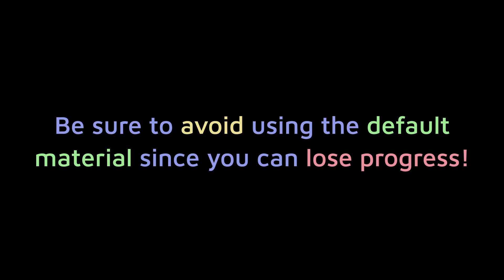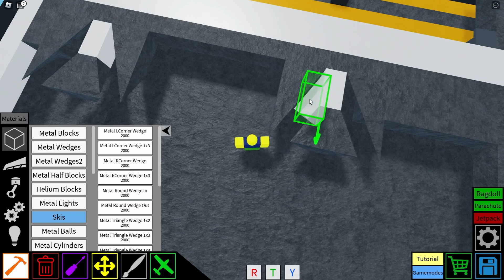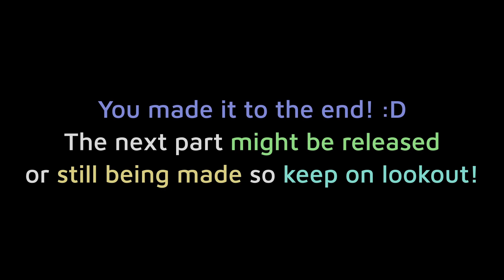Runway Guide: The Third Layer | Plane Crazy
The taxiway to main part of the runway.

Control Sequence
Y, U - P, Y - \, [ (hold) - W, U

Y- Main Anchor
U- Sub Anchor
P- Motorlock Main Anchor
\- Motorlock Sub Anchor
[- Motorlock Remover (conveyor engine)

Light Controls

Arrow Key Up- Lights from 27 - 09
Arrow Key Down- Light from 09 - 27
L- Main / Taxi Lights
M- Approach Trail?